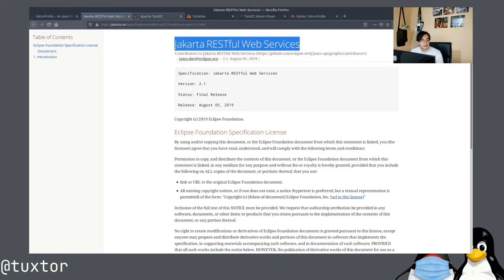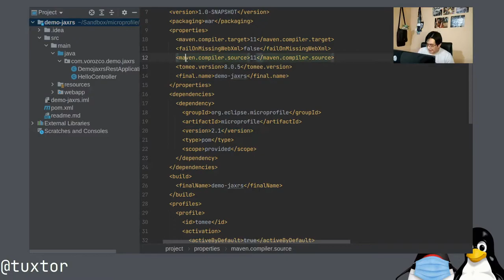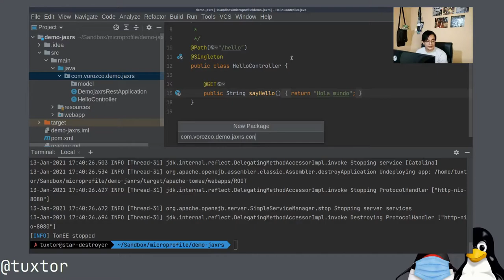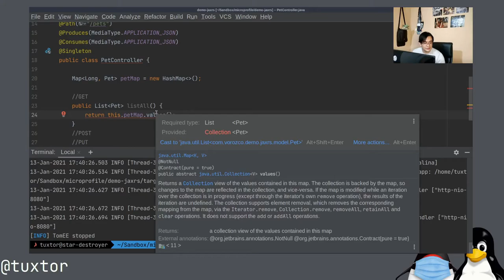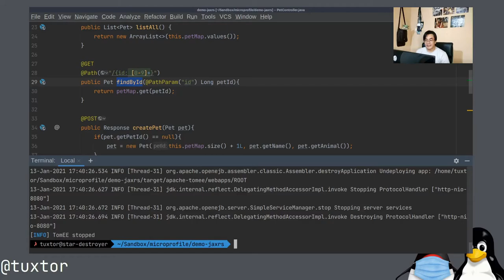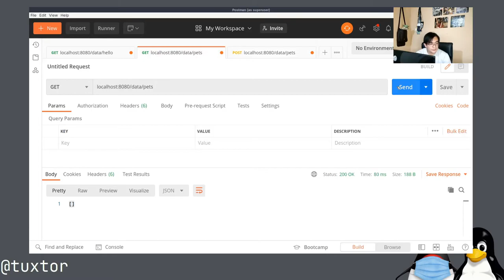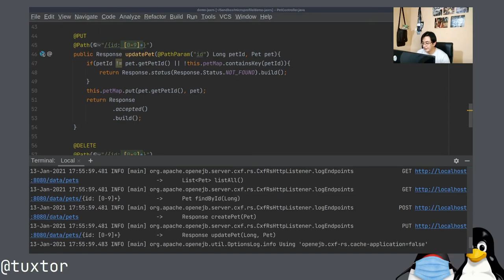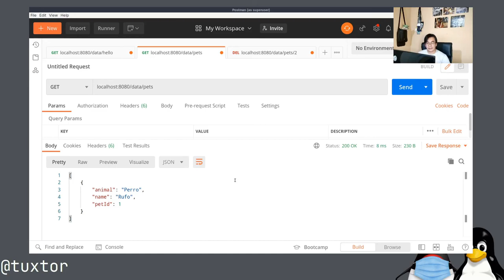Servicios REST con MicroProfile, JAX-RS y Apache TomEE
En este video de la serie MicroProfile, exploramos JAX-RS para la creación de servicios en REST utilizando Apache TomEE

Índice:

00:00 - Que es JAX-RS
01:52 - Apache TomEE
03:35 - Microservicios con MicroProfile Starter y Maven
06:23 - UberJar y TomEE Maven Plugin
10:06 - Creando un servicio JAX-RS
26:25 - Probando el microservicio REST